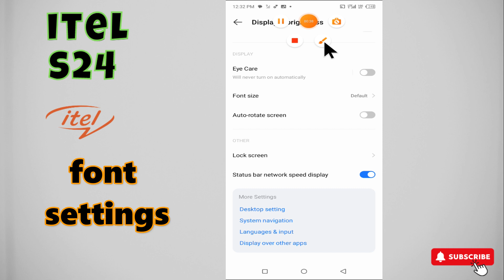ITEL S24 Font Size And Style Settings || Change Font Size and Style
in this video i will show you ITEL S24 Font Size And Style Settings || Change Font Size and Style || Font Style & Size Change